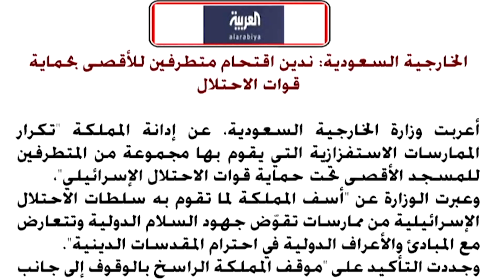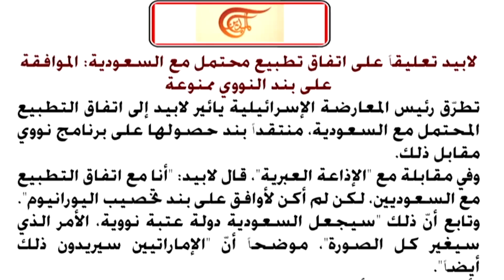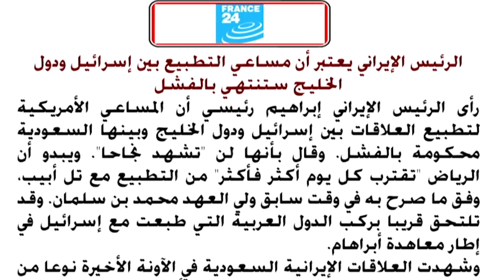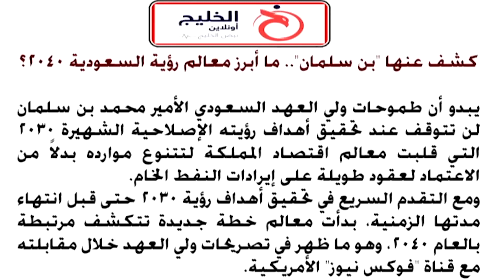!السعودية تستنكر الاعتداء على المصحف الشريف ..وبن سلمان يكشف رؤية المملكة ٢٠٤٠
ورد في الخليج اونلاين: يبدوأن طموحات ولي العهد السعودي الأمير محمد بن سلمان لن تتوقف عند تحقيق أهداف رؤيته الإصلاحية الشهيرة 2030 التي قلبت معالم اقتصاد المملكة لتتنوع موارده بدلاً من الاعتماد لعقود طويلة على إيرادات النفط الخام.